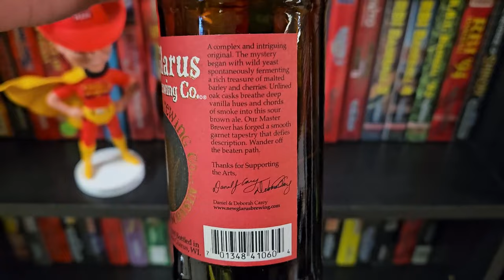Mail Call #12: Drink and Games with Josh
@DrinkGameswithJosh sent me n NES game and some brews, check out what he sent me!

Beer Review: Enigma 23 by New Glarus Brewing Company